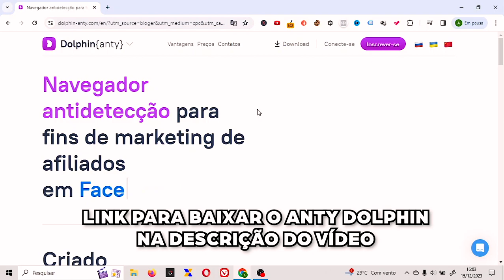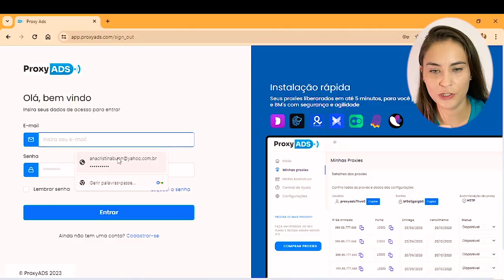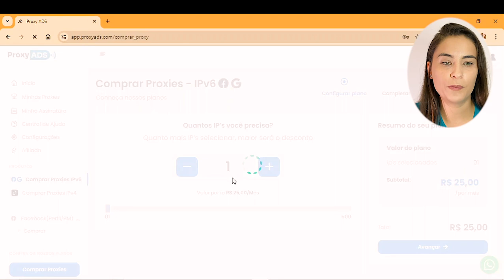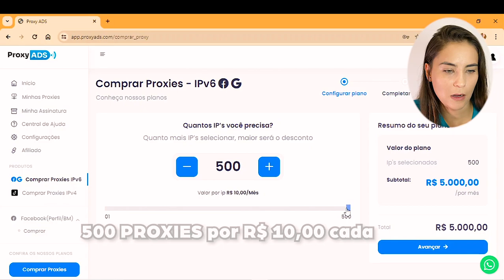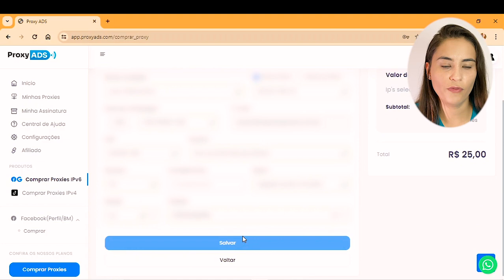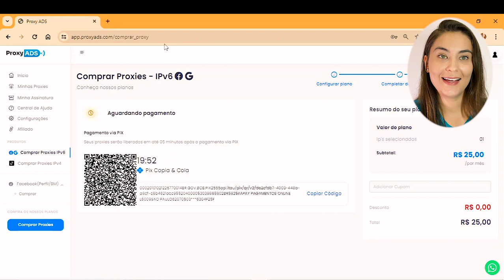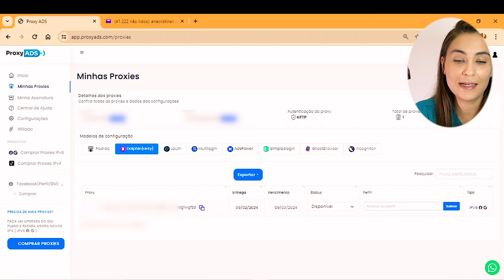O QUE É PROXY E COMO FUNCIONA | COMO COMPRAR PROXY PARA O ANTY DOLPHIN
Indicação Úteis e Importantes para te Ajudar:
💥 Treinamento de Vendas sem Aparecer que indico + Meus BÔNUS:

📌 Fique mais próximo(a) a mim (Instagram): @anacristinabunn